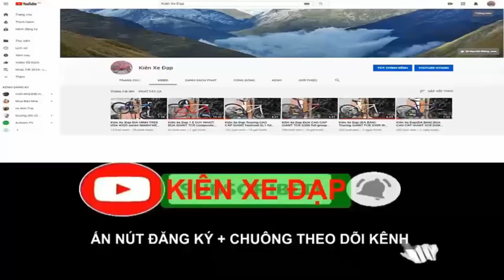Kiên Xe Đạp (ĐÃ BÁN) ĐỊA HÌNH CAO CẤP Twitter Storm 2.0 hiệu ĐỨC CARBON VƯỢT TRỘI zalo 0975709943